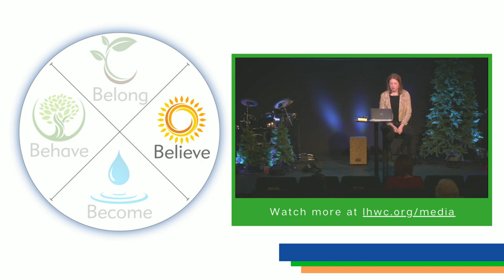Believe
God gives us multiple moments of grace in an attempt to draw us to himself.  How have you responded to the grace he has shown you? Do you believe that you can be made right with God apart from Jesus? What we believe about Christ shapes who we become as a Christian.